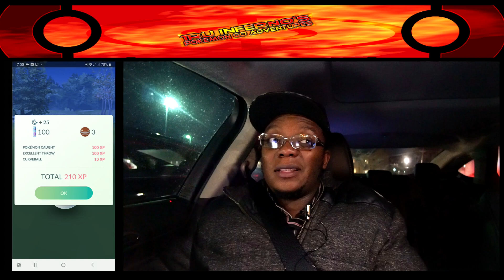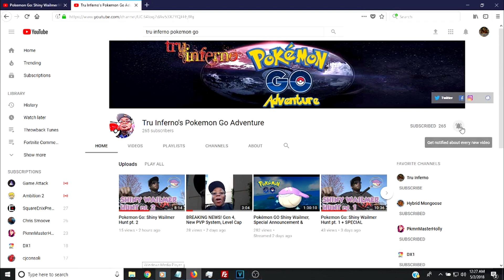Pokemon Go: Legendary Raid Hour Failure?!?!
It's Legendary Raid Hour as the hunt for a Shiny Heatran continues. A lot happened in this adventure that resulted in fails on my end. Was the hunt one of them? Find out folks